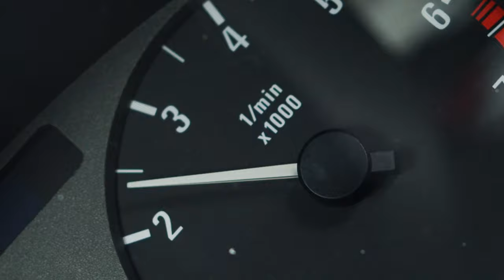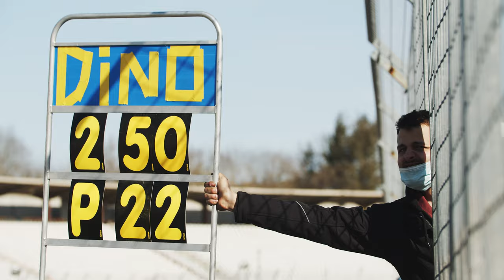DMV BMW 318ti Cup | Weltgrößter Motorsport Markenpokal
318ticup | Weltgrößter Motorsport Markenpokal 🏁
🔻 MEHR INFOS 🔻

◾ Cerny Motorsport GmbH | Marzahner Str. 3 | 14798 Havelsee | Germany